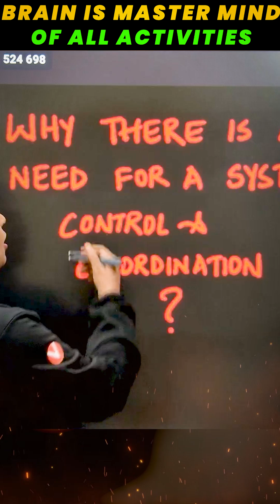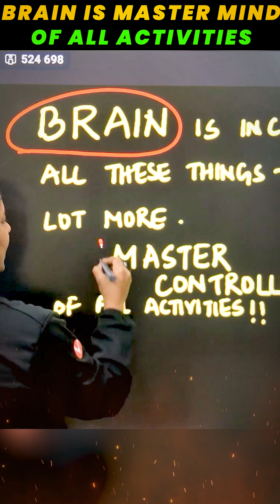Control & Coordination in 30 Mins! Quick & Easy Revision 🔥📚